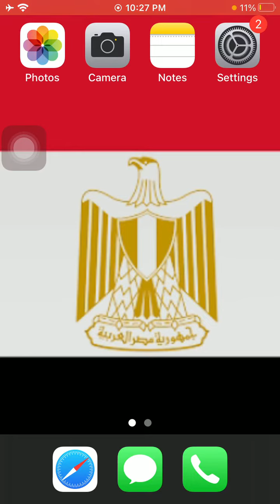رقم سفارة النيجر فى مصر - Egypt